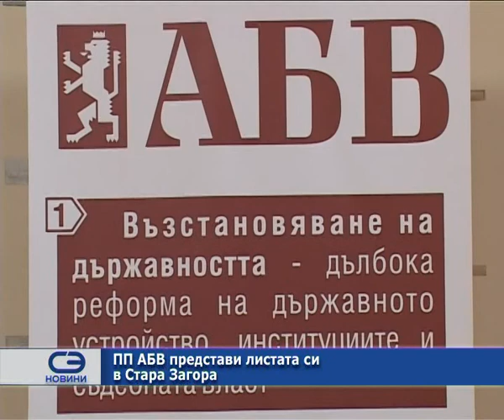ПП АБВ представи листата си в Стара Загора